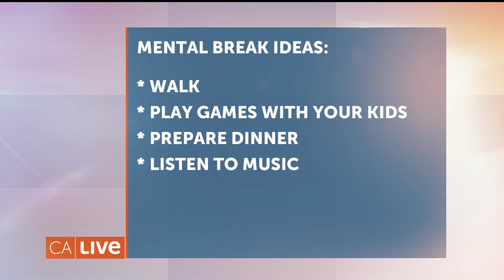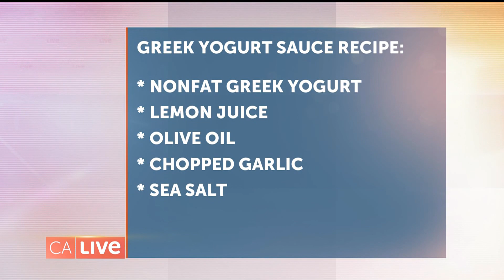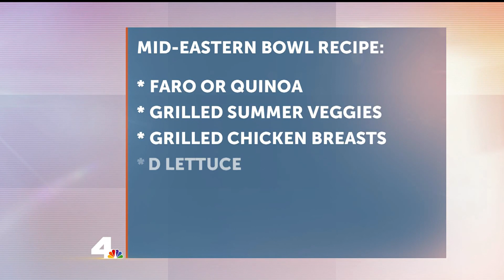Health and Wellness at Home | California Live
The Four Seasons in Westlake Village has a world-class wellness center that tailors to health needs, focusing on nutrition, fitness, and health balance. California Live’s Danielle Nottingham visits The Center for Health and Wellbeing and gets tips and a recipe to create a more focused and balanced lifestyle. Get details to start feeling your best.